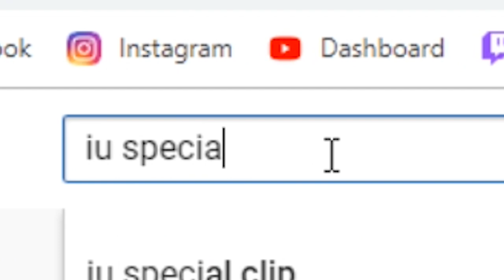IU (아이유) - BLUEMING (블루밍) SPECIAL CLIP REACTION!! || I LOVE HER SMILE!!!